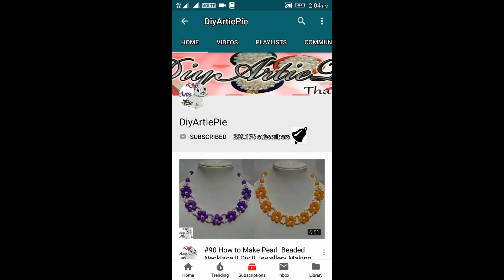How To Make Beautiful Silk Thread Tassel Earrings At Home | HINDI | DIY | Jewelry Making |हिंदी में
Unique Diy Idea with Safety Pin
Diyartiepie
Jumkas making

Diyartiepie
Jumkas making